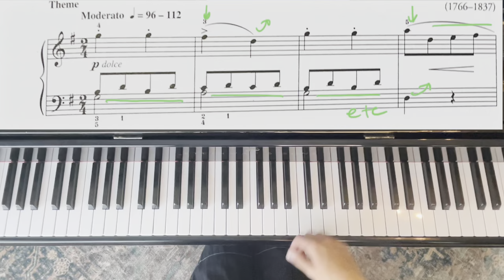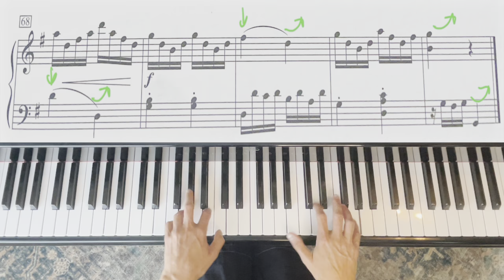Sonatina in G Major III by Jean Theodore Latour (RCM Level 5 List B 2022 Celebration Series)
Sonatina in G Major III by Jean Theodore Latour (RCM Level 5 Repertoire List B) from the Royal Conservatory of Music of Music 2022 Piano Celebration Series.
Christie Peery Skousen, piano.

Medium Play through at MM 96 with Peery Musical Markings.
Peery Musical Markings offer a clear, visual explanation of one interpretation option.

EDUCATIONAL STUFF
Sheet music:

Page turning pedal
Ipad Pro 12.9 inch

Piano Mics
MacBook Pro

I use Logic Pro (to record) and Final Cut Pro (to edit movie).